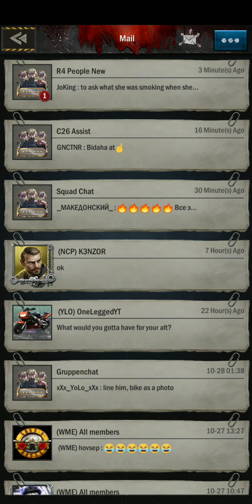Snuck on for a run at Dooms Iron Grip: Age of Z